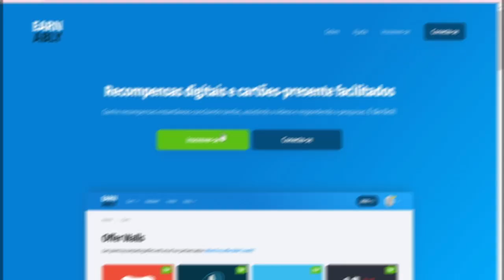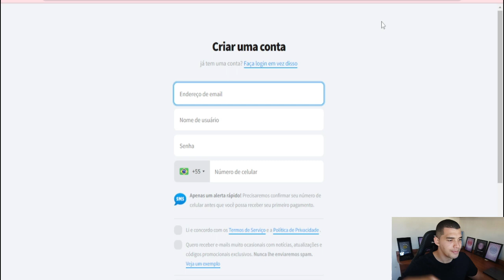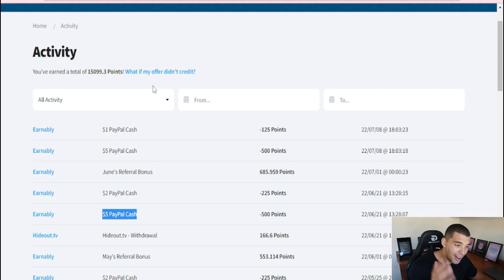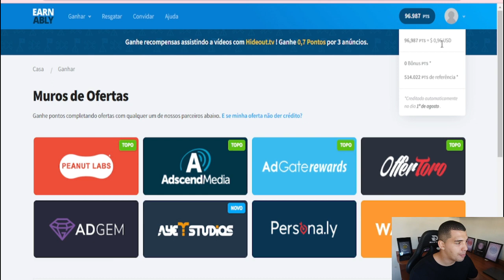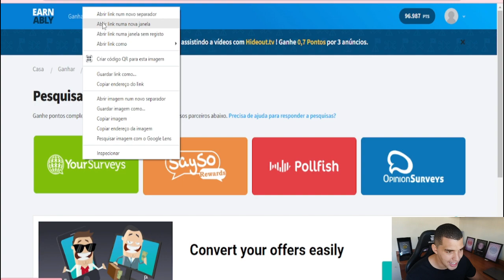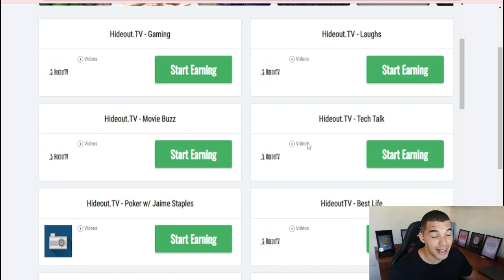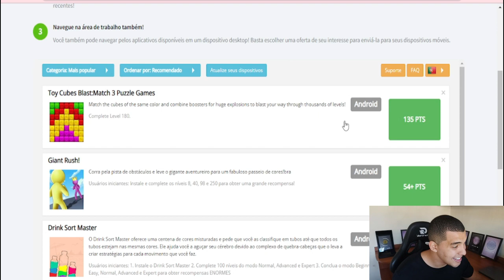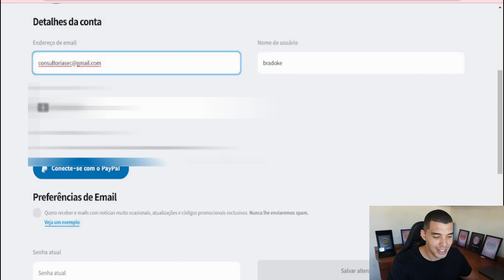Faça $ 100 por dia para copiar e colar!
Aprenda como ganhar dinheiro na internet aqui abaixo vou deixar um matéria para você ganhar dinheiro online todos os dias na internet

⚡Links VIP
Tenha Acesso a conteúdos exclusivos 👉

⚡Descrição
Você não precisar ser um verdadeiro vendedor global para ganhar dinheiro na internet você precisa aprender a maneira certa para fazer isso e ganhar $ 100 por dia para copiar e colar

Nesse vídeo eu vou te mostrar como ganhar dinheiro na internet da maneira certa sem complicações e aqui sempre mostramos os melhores métodos e hoje vou te mostrar como ganhar mais de 100 por dia para copiar e colar com sites para ganhar dinheiro.

Antes de divulgar e como eu sempre digo aqui na playnegocios o nosso intuito é que você tenha uma excelente renda extra.